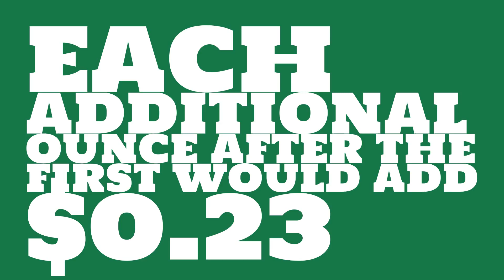How much did it cost to mail a pacakge in 1998?